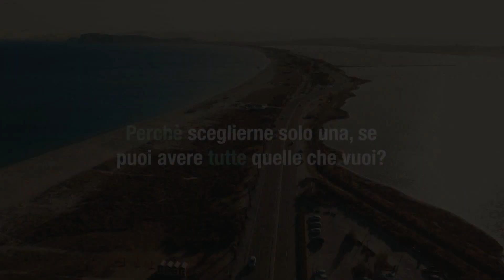RANIERI, LA SFINGE ROSSOBLU dell' 8 gennaio 2024